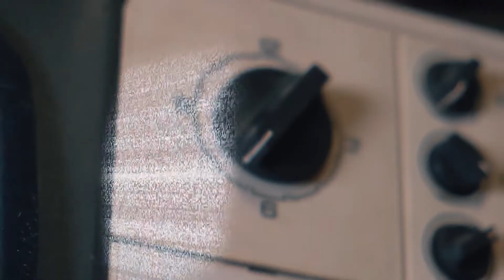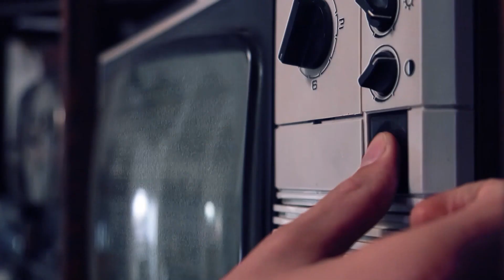ЧЕРНОГОРИЯ. Страна для иммиграции с прекрасной природой и ленивыми людьми